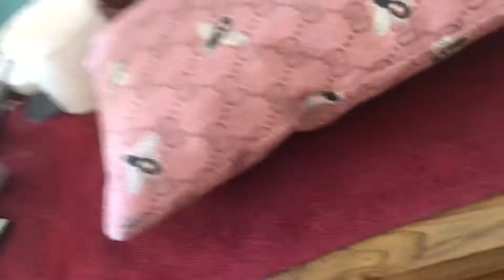VACATION SERIES: COME GET MY HAIR AND NAILS DONE WITH ME + PACKING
In this vlog, i take you guys along with me to get my hair and nails done in preparation for my friend’s birthday/vacation celebration. Plus packing